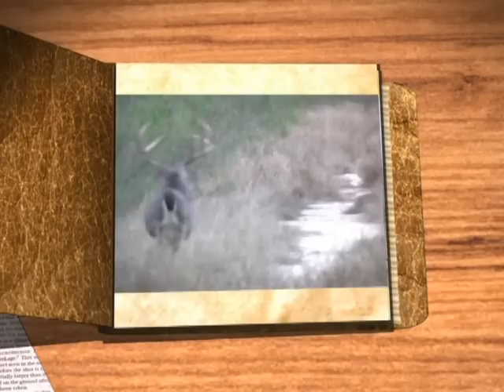scott javelina doe.mpg